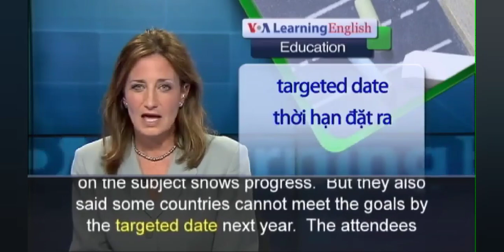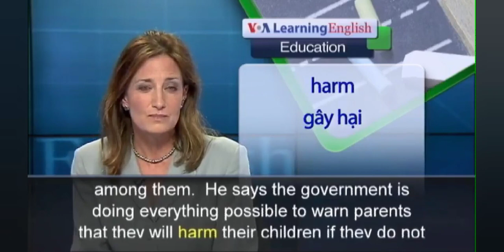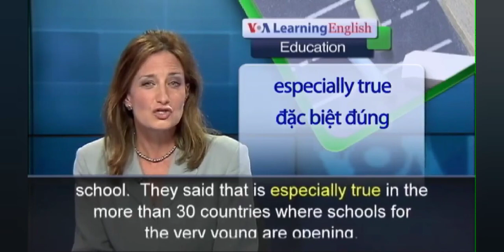December 3, 2021